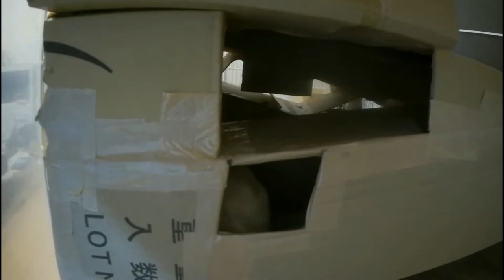うさぎtube モカの塔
ダンボールで塔　作りました！

♡モカの自己紹介♡ Mocha self-introduction

【うさぎの紹介】
名前　モカ 1歳
性別　♂
誕生日　２０２０年３月１０日（ぐらい）
種類　ネザーランドドワーフ（オレンジ）